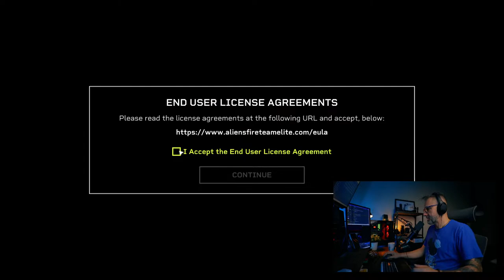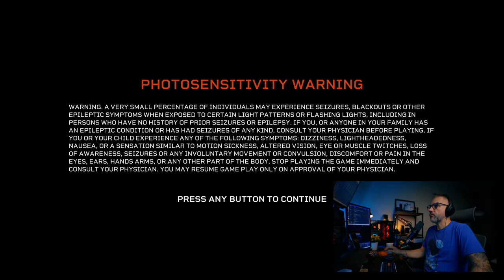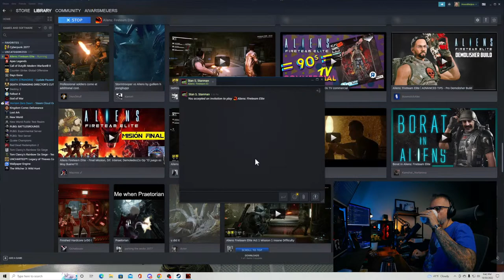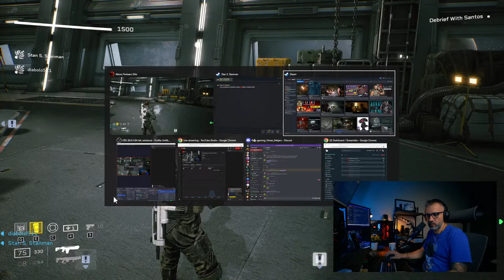iOS Developer on a mission against Aliens